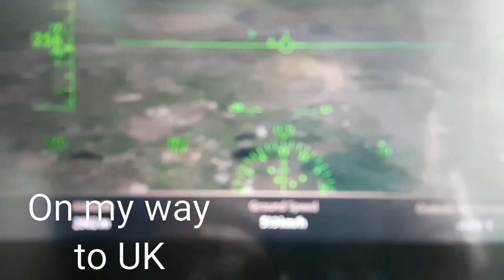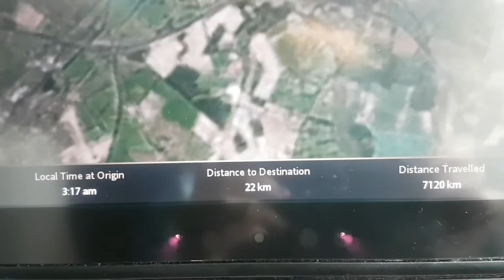February 2nd - Flying to UK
One day stop in UK to visit my Uncle. And the land below you see that is all in green is not Canada but above UK.  Just so that you know. I couldnt get flying above Canada on the video as it was night.